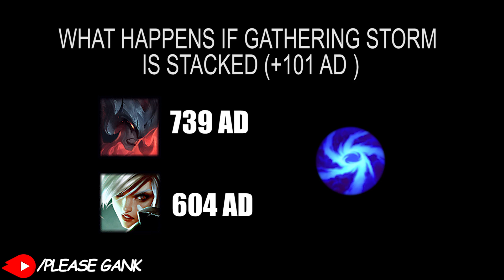AATROX vs RIVEN S11 NEW ITEMS FULL BUILD FIGHTS & Best Moments!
Hello, today you will watch the video of AATROX vs RIVEN S11 NEW ITEMS FULL BUILD FIGHTS & Best Moments.
🎵- Rebel Scum & Dani King & Centrix - Calm Before The Storm